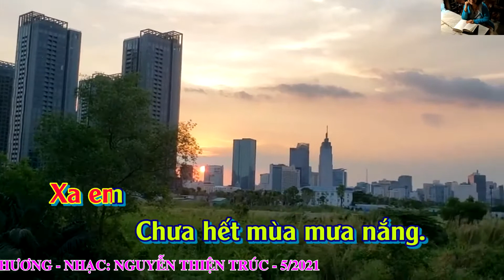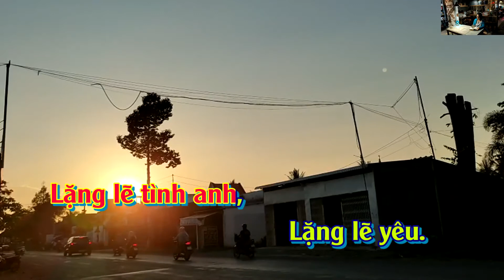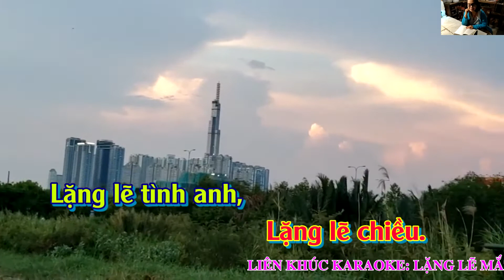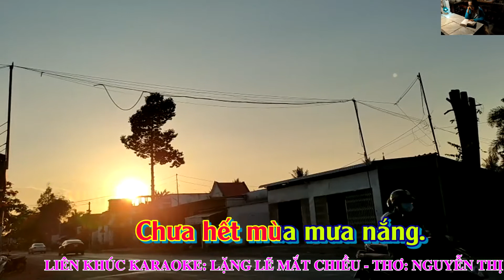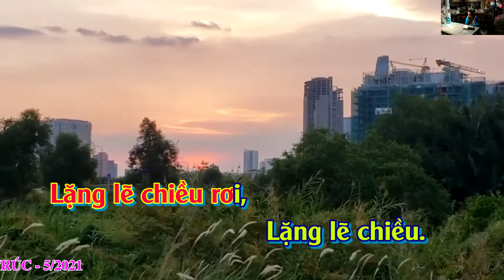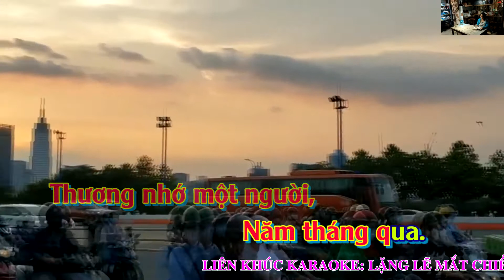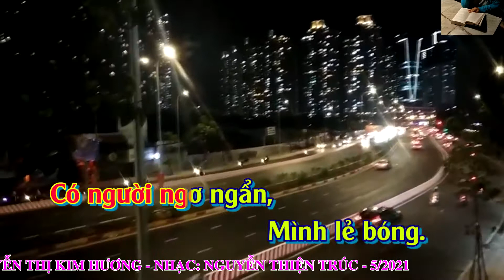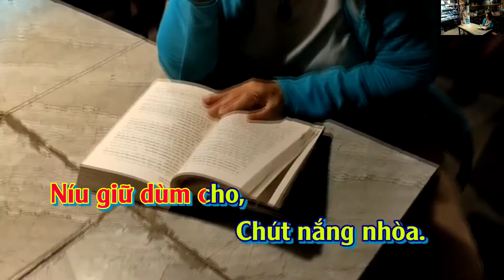LIÊN KHÚC KARAOKE: LẶNG LẼ MẮT CHIỀU - THƠ: NGUYỄN THỊ KIM HƯƠNG - NHẠC: NGUYỄN THIỆN TRÚC -5/2021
LIÊN KHÚC KARAOKE: LẶNG LẼ MẮT CHIỀU
 - THƠ: NGUYỄN THỊ KIM HƯƠNG
 - NHẠC: NGUYỄN THIỆN TRÚC
- PHỔ+PHỐI NHẠC; NGUYỄN THIỆN TRÚC
- THỰC HIỆN KARAOKE VÀ DỰNG PHIM: NGUYỄN THỊ KIM HƯƠNG
- HÌNH ẢNH+PHIM: NGUYỄN THỊ KIM HƯƠNG
 -12/5/2021